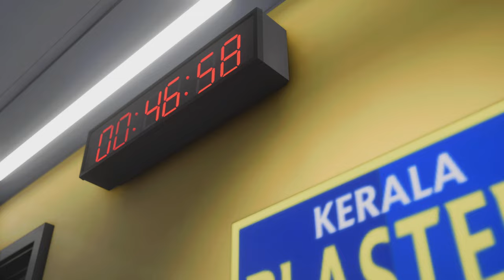Kerala Blasters VS Mohun Bagan SuperGiants - Indian Super League 23/24- PS5™ [4K60]